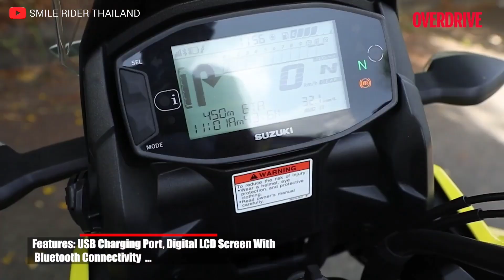รีวิว Suzuki V Storm SX 250 ทัวร์ริ่งไซส์เล็กก่อนเปิดตัว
วันนี้เรามาอัพเดทรถทัวร์ริ่งแอดเวนเจอร์ที่จะเปิดตัวเร็วๆนี้กันหน่อยดีกว่ากับเจ้า V Storm SX 250

สนับสนุนการเดินเราโดยการซื้อสติ๊กเกอร์หรือบัญชี
กสิกร อัครภาคย์ บุญปัญญา
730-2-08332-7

และสามารถติดตามเราเพิ่มเติมได้ที่ Tiktok @smileptn หรือลิ้งนี้

หรือดูวิดีโอการท่องเที่ยวต่างๆได้ที่นี้